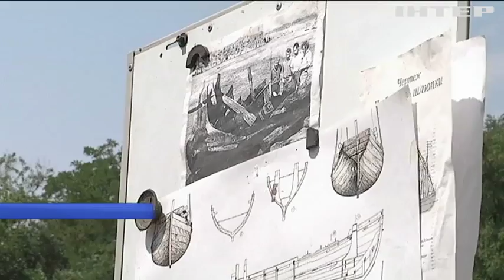На Хортиці створюють копію давнього козацького човна